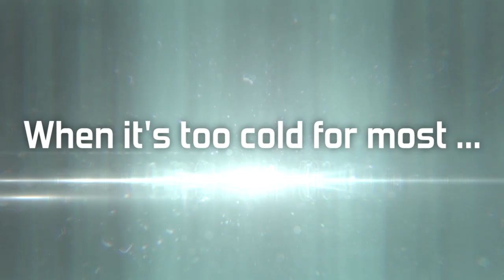North Dakota Baseball 2013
Working hard in the off season, the University of North Dakota baseball team is ready for 2013. UND's first home game is April 19 at Kraft Memorial Field.